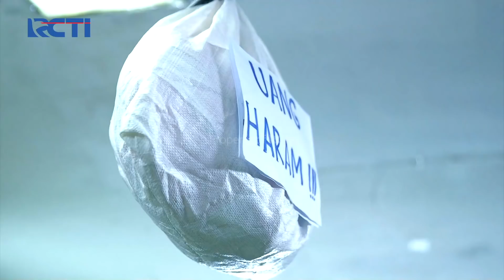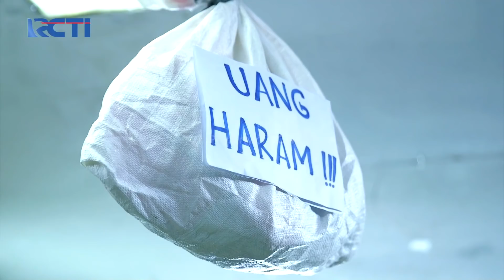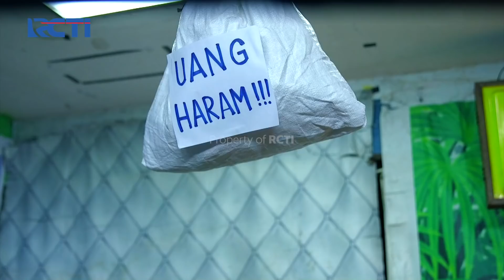AMANAH WALI 5 - Digo Menghasut Koh Reng Untuk Tunda Bertaubat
Digo melihat koh reng sedang merenung memandang uang haram dalam karung. lalu koh reng memberitahu berapa jumlah uang yang ada di dalam karung. mengetahui hal tersebut, digo bilang lebih baik koh reng gak usah taubat dulu. lalu seperti apa tanggapan koh reng?